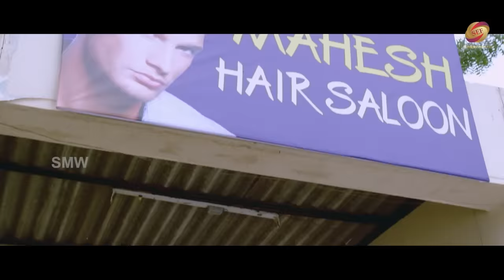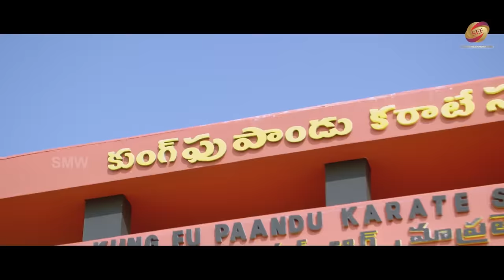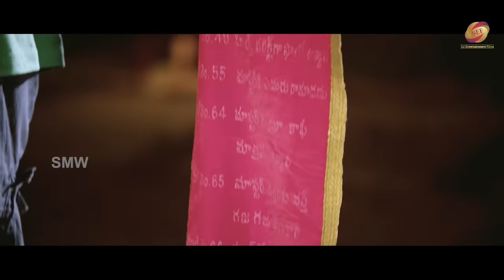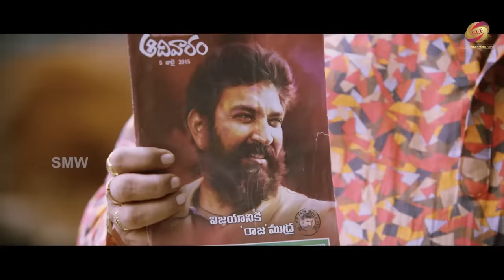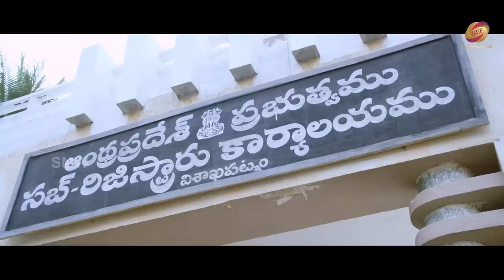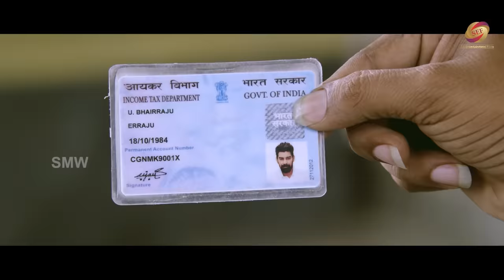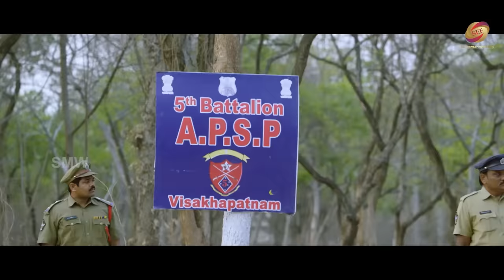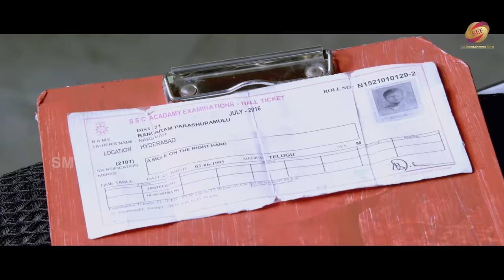Jakkanna Hindi Dubbed Movie | Sunil and Mannara Chopra, Posani Krishna murali and Sapthagiri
A young man who lives by the principle of helping those who have helped him, decides to assist a gangster who had saved his life. But his good deeds backfire when the gangster decides to kill him.

Movie Name - Jakkanna
Banner - RPA Creations
Producer - R. Sudharshan Reddy
Director - Vamsi Krishna Akella
Star Cast - Sunil and Mannara Chopra, Posani Krishna murali and Sapthagiri